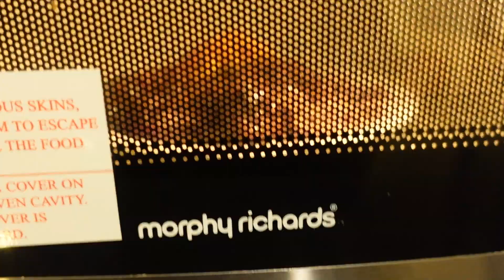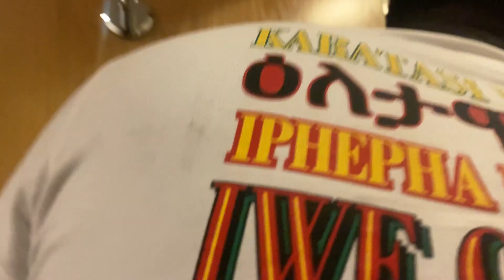CRAZY APARTMENT PARTY!!! | Ray's 25th Birthday Vlog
We Throw The BEST PARTIES IN LONDON!!!